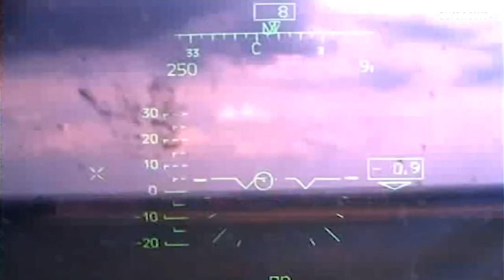La Russie prépare la "forteresse" de Kherson face à l'avancée ukrainienne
Après une série de défaites de l'armée russe en Ukraine, la ville de Kherson se prépare. Récemment Moscou a opéré un changement de stratégie, en visant les centrales électriques ukrainiennes.